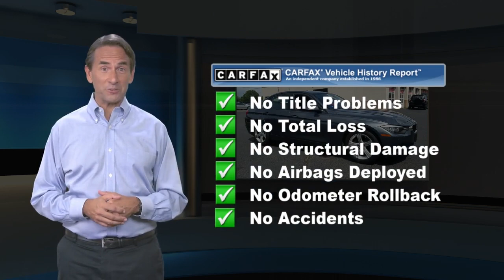Used 2014 BMW 3 Series 328d xDrive, Berlin, NJ 22425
94 West White Horse Pike

[RLVID:869:cf794512c7a1cad9:b39c33bede3cea0c:1]